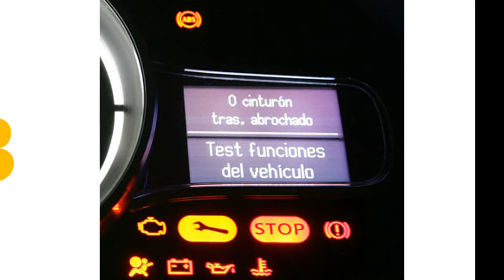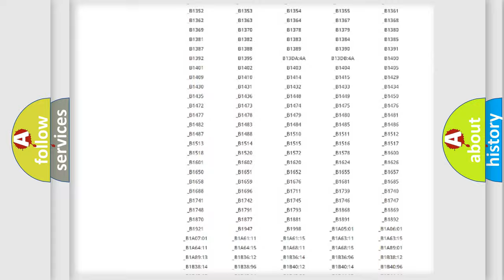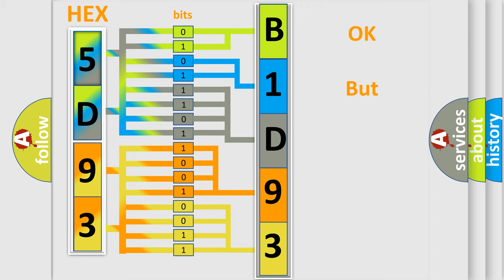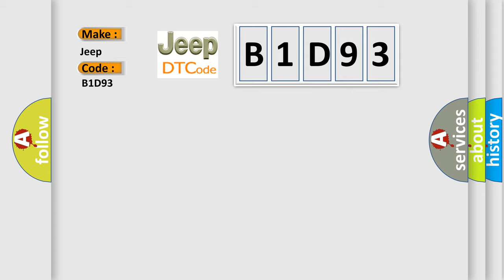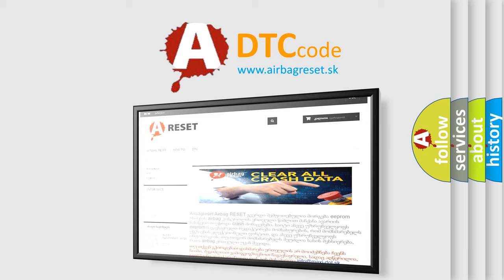DTC Jeep B1D93 Short Explanation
Contents:
0:21 Basic DTC analysis according to OBD2 protocol standard.
1:48 Insight into programming
2:58 A diagnostically understandable description of the Diagnostic Trouble Code
3:05 Basic error definition

Make
Jeep
Code
B1D93
Definition
A or T 2-3 Shift Solenoid Circuit Malfunction
Description
Engine started,  vehicle driven with the A or T 2-3 solenoid commanded "on",  and the PCM detected the 2-3 Shift Solenoid control circuit voltage was high for 4 seconds under these operating conditions
Cause
2-3 shift solenoid connector is damaged or shorted2-3 shift solenoid control circuit open or shorted to power2-3 shift solenoid power circuit is open check the F1 fuse2-3 solenoid wiring harness connector damaged2-3 solenoid is damage